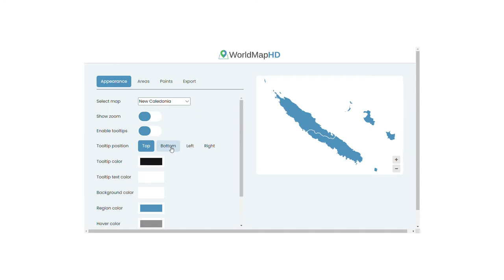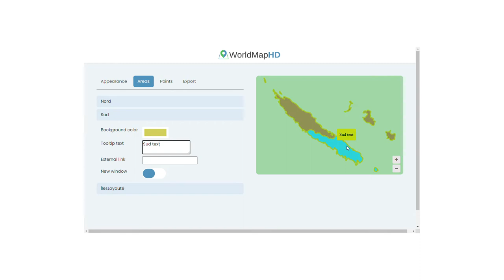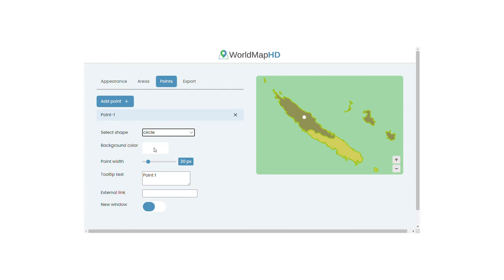New Caledonia Map – 🌍 Interactive Map of New Caledonia and How to Draw it (Cities and Geography)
- Interactive Map of New Caledonia: Discover cities and geography of New Caledonia. In this video you will see how to draw the map of New Caledonia and see detailed geography of this country. Let’s discover all the countries in the world with high resolution images.